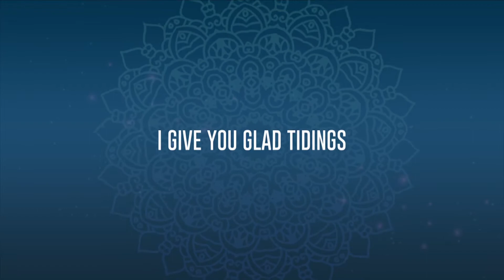I give you glad tidings | Sayyid Ali Husayni Sadr | Ramadan Reflections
I give you glad tidings
Sayyid Ali Husayni Sadr, The Holy City of Qom

BIOGRAPHY
His eminence Ayatollah Sayyid Ali al-Husayni al-Sadr was born in the Holy City of Karbala in 1366 AH (1947 CE). His father is His Eminence Sayyid Muhammad al-Husayni al-Sadr, the mutawalli (religious trustee) of the al-Sadr School in the Holy City of Najaf.
Ayatollah al-Sadr began his studies at the Imam Husayn (a) shrine with some of the scholars of the City of Karbala. This included His Eminency Shaykh al-Rashti and Sayyid al-Tabataba’i. He migrated to Iran in the year 1391 AH. There, he attended the lessons of His Eminence Ayatollah Ahmad al-Khuwansari and Mirza Baqir al-Ashtiyani in Tehran. He then studied under the notable scholars of the Islamic Seminary in the Holy City of Qom, such as His Eminence Ayatollah Muhammad al-Ruhani, His Eminence Ayatollah Mirza Kazim al-Tabrizi, Mirza Hashim al-Amuli, His Eminence Shaykh Jawad al-Tabrizi, and His Eminence Ayatollah Sayyid Abulqasim al-Kawkabi. He attained the level of ijtihad and continues to teach in the Islamic Seminary, including courses in Advanced Studies (bahth kharij), principles of fiqh and usool, and theology. His published and forthcoming works are numerous.

TRANSCRIPTION
I am going to give you glad tidings.
This is a noble narration that I personally have a special liking towards
and have studied this about ten times as it makes me very happy.
Imam al-Kazim (a) has said 3 times (in reference to the birth of the last and final Imam)
“Tuba is for my Shias”
Tuba is glad tidings and fortunate are the Shias
Because Tuba is a tree in heaven
that bears fruits and grants anything that you desire
 The roots of this tree is in the house of the Commander of the Faithful (Imam Ali (a)) and the Holy Prophet (s)
Its branches are in the houses of the Shias
whatever they want from the tree they will receive
Tube means Happy
Imam al-Kazim (a) repeats three times; “Tuba is for our Shias. “Those who hold firmly onto our rope.”
“They have held on to the rope of our wilayah.”
They are steadfast in their belief and pray for our Imam.
Whoever has strong belief in wilayah and prays for Baqiyyat Allah (the Imam of our time)
then, the Imam says
 “They are with us”
“they are with us and their status on the day of judgement will be like ours”
Not only will we be with the Ahlulbayt if God wills
we will also be alongside them in heaven
The Ahlulbayt have a very high status in heaven
Where are we and where are they?
Meaning we will be the neighbours of Imam Ali (as)
Prophet (s) and all the Imams; Imam Hasan (a) and Imam Husayn (a) and the Imam of our time.
Hold on firmly to the Ahlulbayt and wilayah.
One of the ways of staying steadfast on wilayah is praying for the Imam of our time
This narration is a guidance and glad tidings that gives hope
that we will be prosperous in this world and the hereafter, and we will rise with the Holy Household.
May all of us be prayed for by the Imam
Me and my unworthy self also pray for him
The Imam tells Shaykh al-Mufid that
“I never forget any of you in my prayers. Not only do I pray but I never forget any of you.”
If God wills, the prayers of the Imam are with you all
and that your legitimate desires are granted
and we become soldiers and helpers of the Imam.